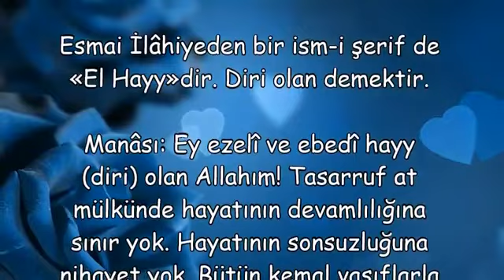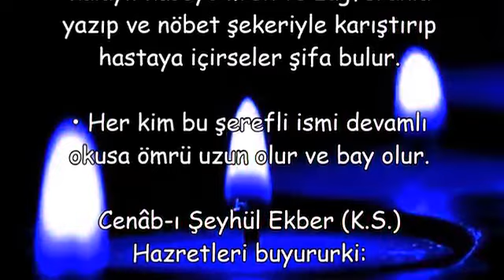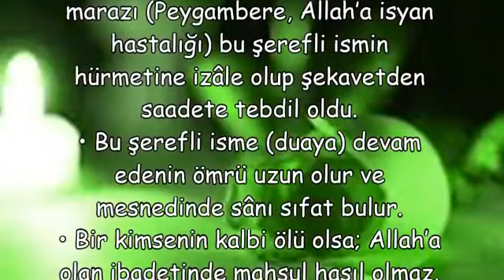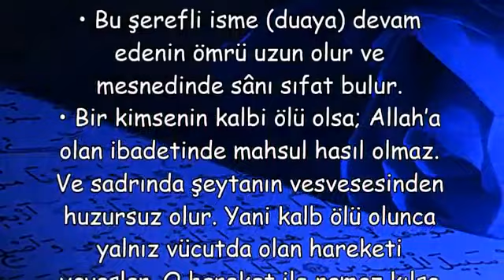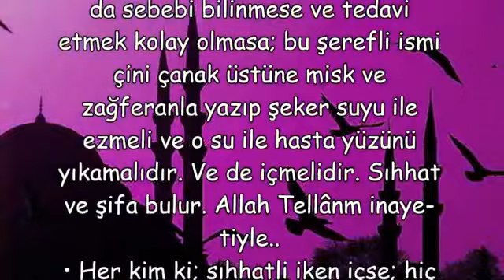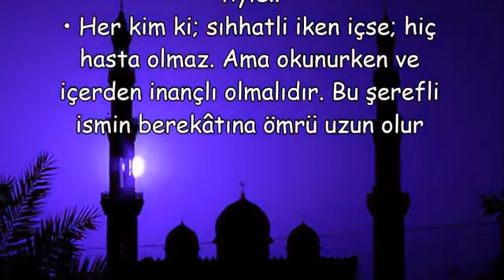Ömürünün Uzun Olması İçin Okunacak Dua